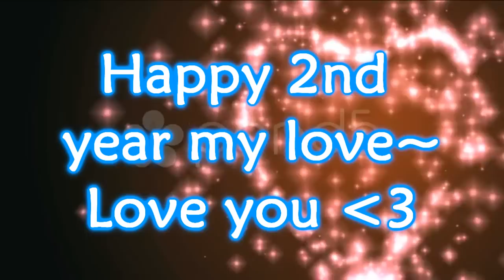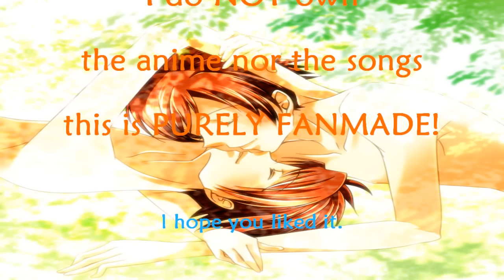Hikaru X Kaoru - Wish you were here {Dedication to RedMoon3434}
WATCH IN HD!!! I do NOT own the anime nor the songs! this is PURELY fanmade!!! no copyrightclaim needed!!
Happy 2nd year my love. hope u like it.